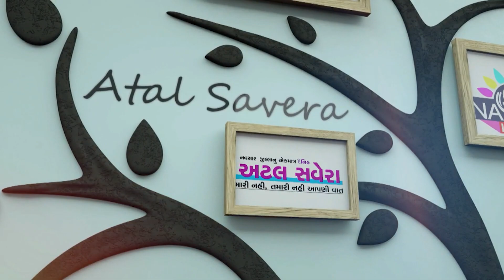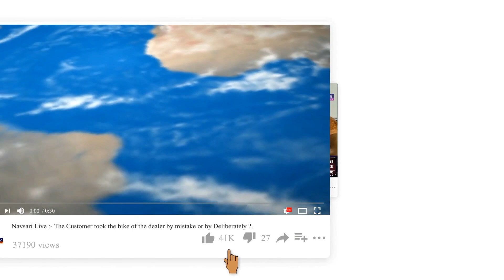ZATPAT NEWS :- પુરુષોત્તમ માસના નવમાં દિવસની કથા જુઓ અમારી વિશેષ પ્રસ્તુતિ ધર્મ દર્શનમાં